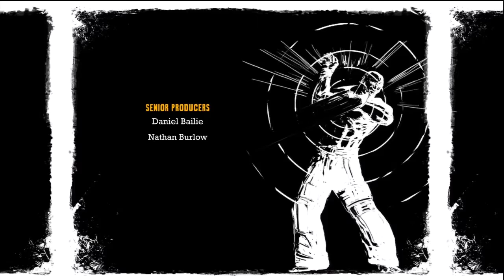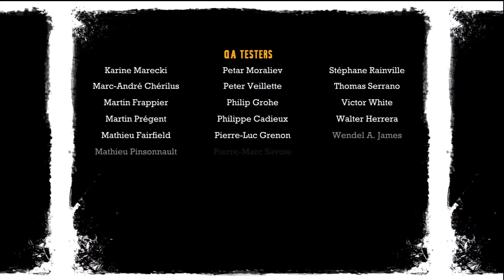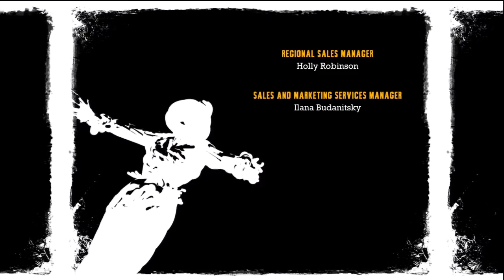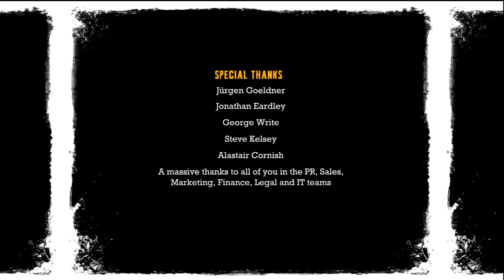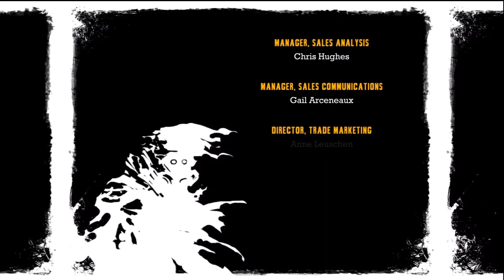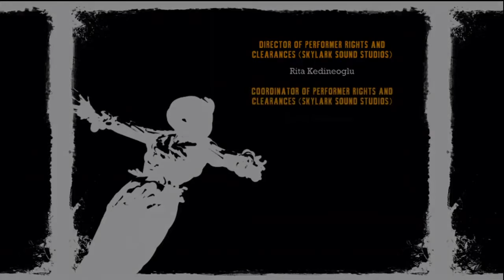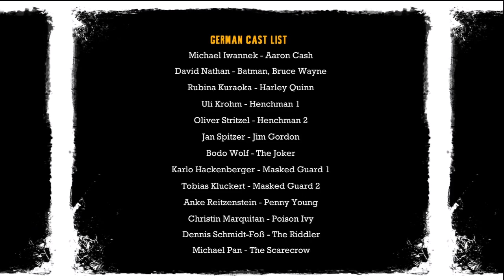BATMAN ARKHAM ASYLUM #44 [HD] - Joker Mutant [FINALE]» Let's Play batman arkham asylum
Saftiges Lets Play mit eurem MisterFreaKoo !

Mein Gamertag auf der Xbox 360: Phoeniix1

HANDLUNG:

Der Joker attackiert das Büro des Bürgermeisters
von Gotham City. Er wird jedoch von Batman gefasst
 und in die psychiatrische Anstalt Arkham Asylum gebracht.
 In derselben Nacht bricht ein Feuer in Gotham Citys
Blackgate Gefängnis aus, durch das die Stadt gezwungen wird,
 einige hundert Insassen vorübergehend nach Arkham Asylum
 zu verlegen. Als Batman den Joker an das Wachpersonal der
 Psychiatrie übergeben hat, werden diese überwältigt, da
 die Anstalt von Harley Quinn infiltriert wurde, die dem
 Joker zur Flucht verhilft. Dieser übernimmt daraufhin
 die Kontrolle über Arkham Asylum und verbündet sich mit
den Insassen. Neben den Gefangenen aus dem Blackgate
 Gefängnis sind dies zahlreiche Verbrecher, die Batman
 selbst hinter Gitter gebracht hat. Ihm wird schnell
 klar, dass das Feuer im Blackgate Gefängnis zu Jokers
Plan gehört hat. Der Joker droht in Gotham City
verstreute Bomben zu zünden, wenn irgendjemand Arkham
Asylum betreten sollte und zwingt Batman so, alleine zu
 arbeiten. Im Verlauf des Spiels kann er allerdings einige
 gefangene Wärter befreien und erhält zudem Unterstützung
 von Commissioner Gordon, um den Insassen das Handwerk zu
legen.

            Square Enix